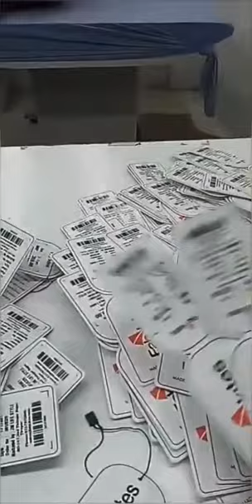Kids clothing Factory make in indian manufacturing unit